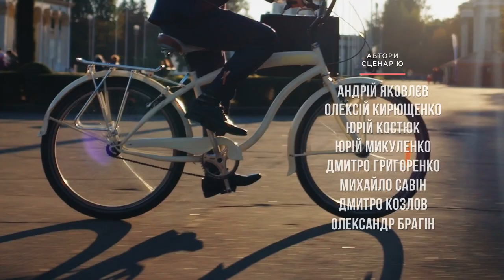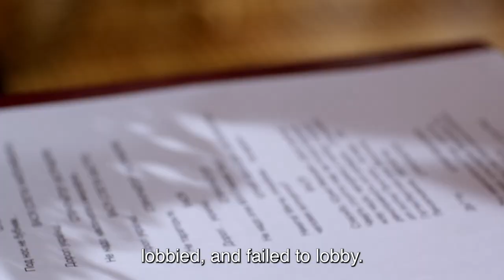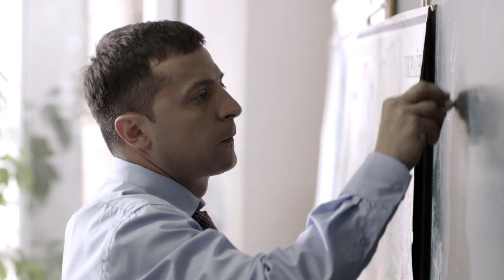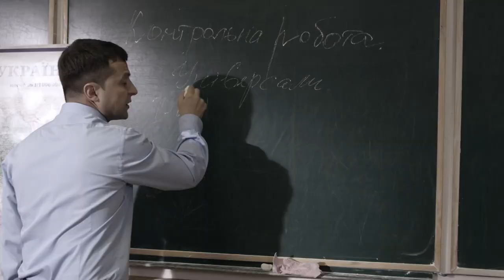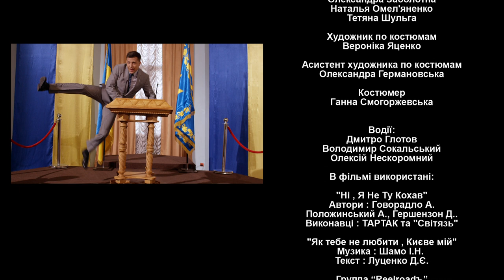Servant of the People - Episode 4 | English subtitles Full Episodes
Vasiliy prepares his speech for the inauguration with a range of vocal exercises. Stand-ins play out the presidential figures he will have to meet, while he takes his son to ride a merry-go-round with a huge protection team in tow.

Format: TV series
Genre: Political Comedy
Number of episodes: 24 x 23-25 min
Year: 2015